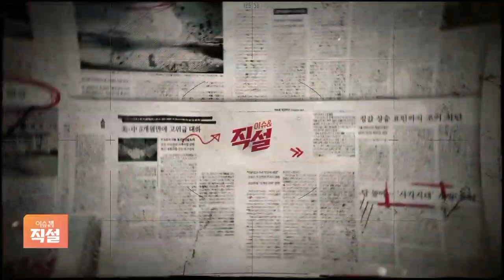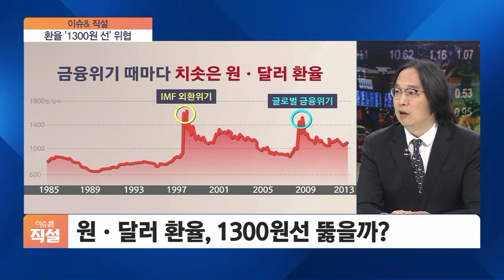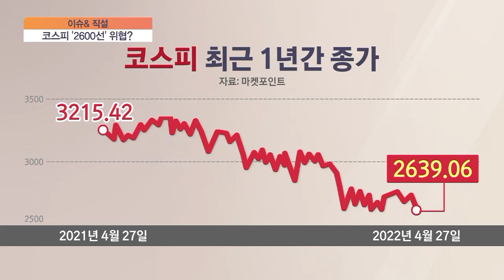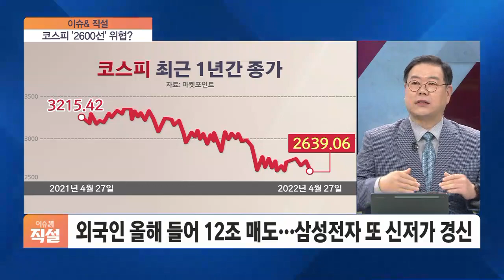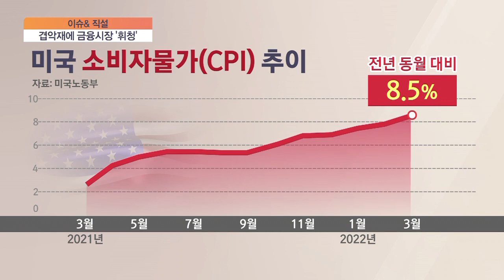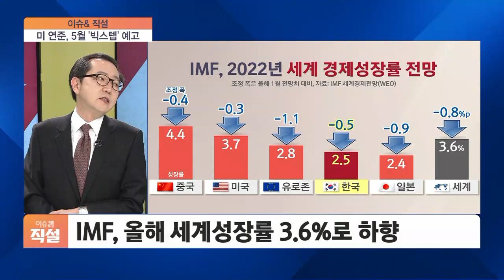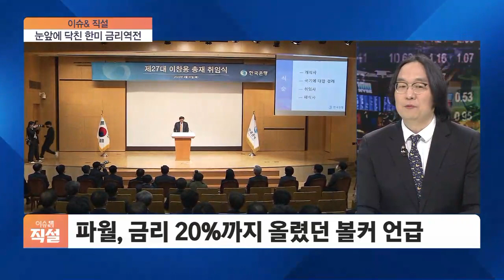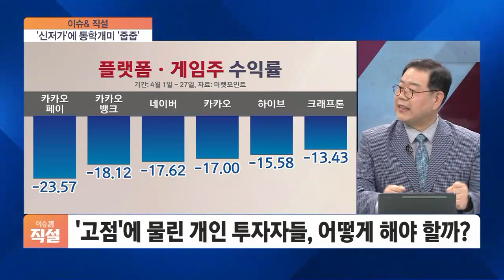[이슈& 직설] 겹악재에 금융시장 휘청…코스피 ‘2600선’ 위협?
■ 경제 와이드 이슈& '직설' - 정삼영 연세대 정보대학원 AI & Fintech 주임교수, 송재경 한화자산운용 마케팅본부장, 김영한 성균관대 경영대학 부교수

해법을 찾는 토론, 이슈앤 직설 시작합니다. 미 연준의 긴축 행보에 중국의 코로나19 봉쇄 조치, 우크라이나 전쟁 장기화 등으로 원·달러 환율이 급등하고 있습니다. 여기에 전 세계 주식시장도 크게 흔들리면서 그 어느 때보다 금융시장의 불확실성이 확대되고 있는데요. 이럴 때 어떤 점을 눈여겨보고 투자 전략을 어떻게 짜면 좋을지 지금부터 이야기 해 보겠습니다.